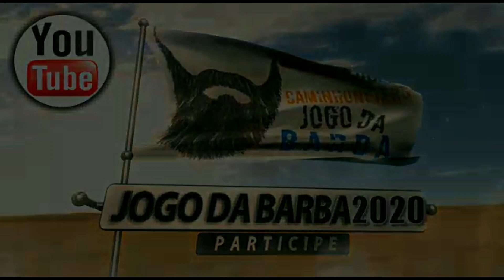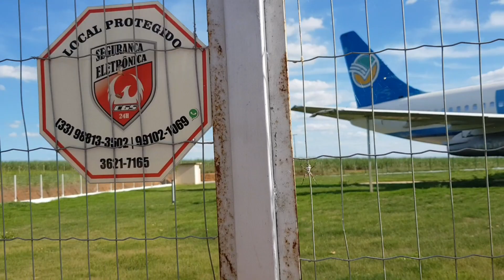Quase voei pela Vasp em Nanuque MG (98/20)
Participe do projeto fazendo suas doações ao abrigo Ester Lar